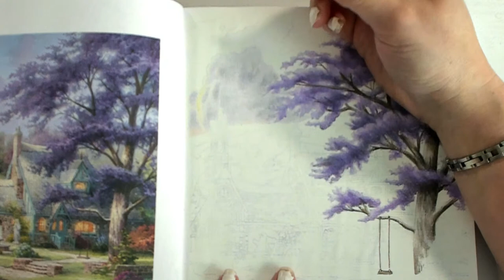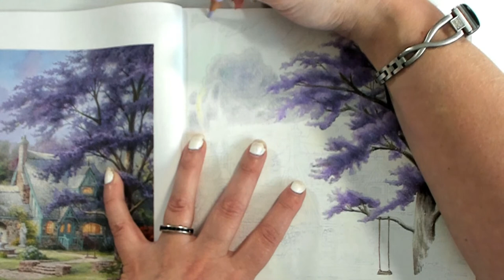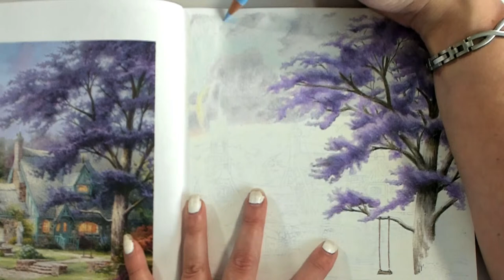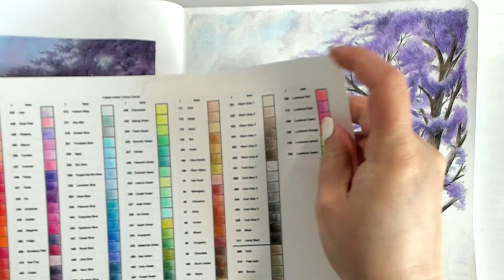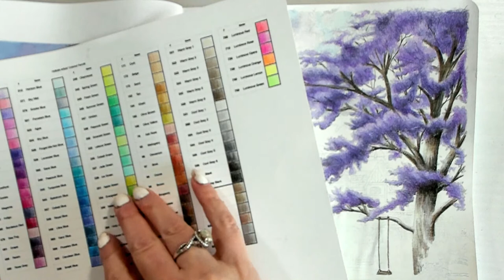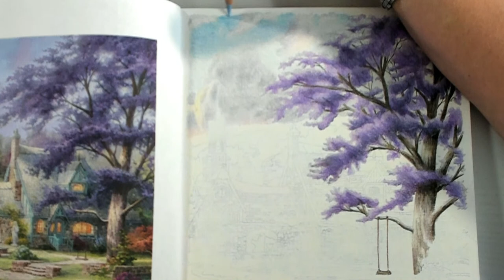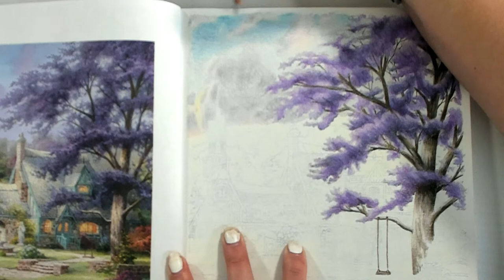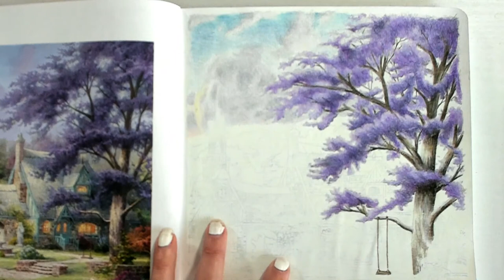(4/13) Starting the sky for the Clocktower Cottage in Posh: Thomas Kinkade | Live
~*~ Materials ~*~
Winsor & Newton Designers Gouache: Zinc White
Purple Tree: 510, 481, 441, 430, 422, 500, 526, 522, 524, 192
Sky: 500, 116, 127, 011, 422, 328, 395, 379

Posh Adult Coloring Book: Thomas Kinkade Designs for Inspiration & Relaxation (Volume 14)

Send Stuff?

Stalk Me?